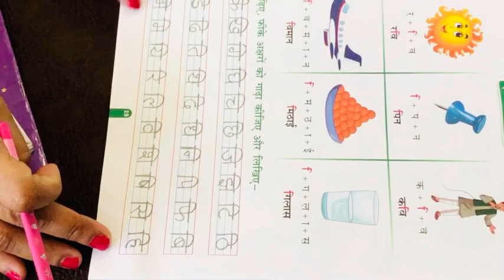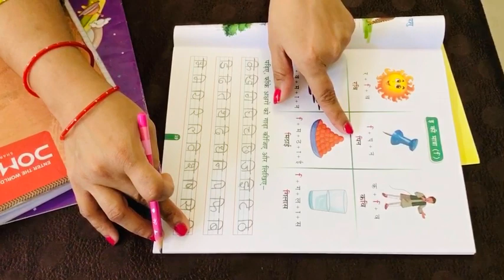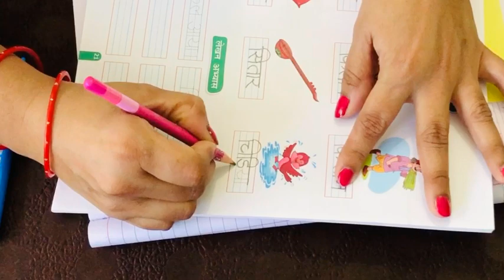HINDI Class UKG DAY-3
(चित्रों के द्ववारा “इ” की मात्रा का अभ्यास)